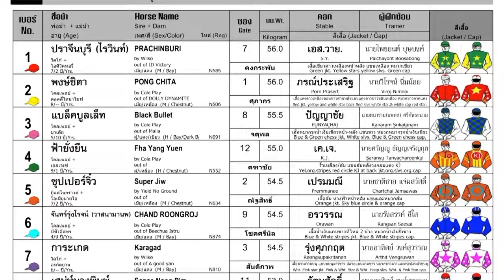BLACK BULLET wins by a head! - 12/05/2024 - Race 10 - Division 2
Bangkok, Thailand - BLACK BULLET wins by a head! - 12/05/2024 - Race 10 - Division 2